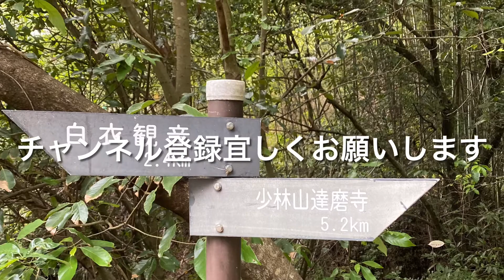高崎自然遊歩道を散策してみた11【ゴールに向けてフォイト一発】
全長22キロのハイキングコースである高崎自然遊歩道を1日で完歩することに挑戦した動画です。白衣観音から少林山達磨寺を目指す道中でフォイト一発しました。